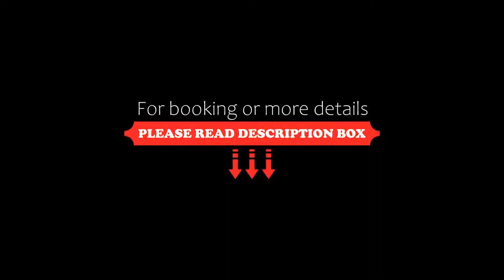Hotel Strandburg, Baltrum, Germany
About Property:
This property is 4 minutes walk from the beach. Boasting free WiFi throughout the property, this non-smoking hotel offers a sauna and a rooftop terrace overlooking the East Frisian island of Baltrum. The main beach is just 300 m away.
Room facilities at the Hotel Strandburg include a minibar, desk, and satellite TV. The beds feature adjustable parts at both ends and an orthopaedic mattress.
The Strandburg’s ...
Property Type: Hotel
Address: Westdorf 139, 26579 Baltrum, Germany
Searching For
1. Hotel Strandburg - Baltrum - Germany
2. Hotel Strandburg - Baltrum - Germany Address
3. Hotel Strandburg - Baltrum - Germany Rooms
4. Hotel Strandburg - Baltrum - Germany Amenities
5. Hotel Strandburg - Baltrum - Germany Offers and Deals
Audio Credit:
Track Title: Blank Slate
Artist: VYEN